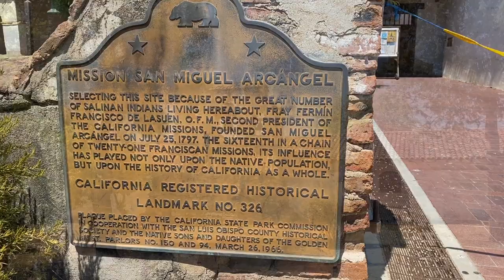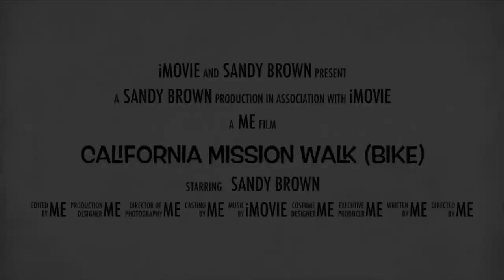California Mission Walk Day 13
A short-cut saves me 10 miles and I make it to Mission San Miguel where I sleep in a garden under the stars.